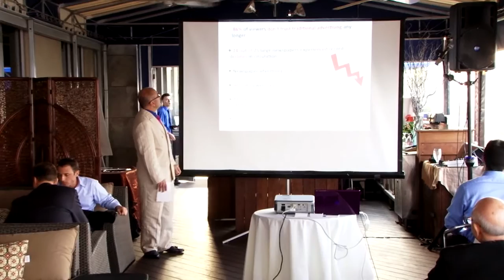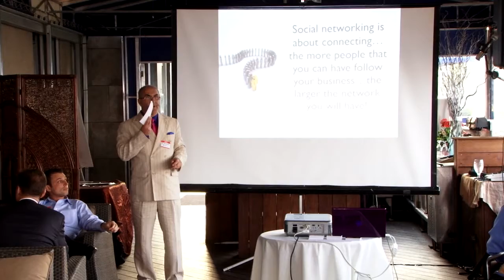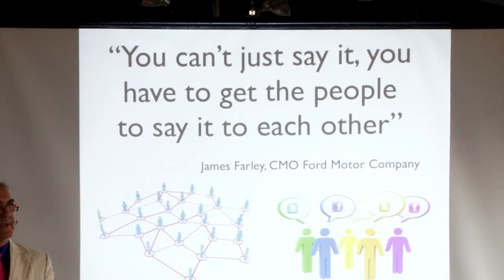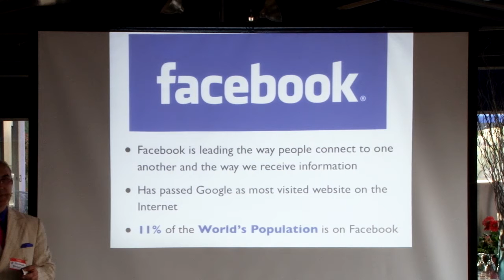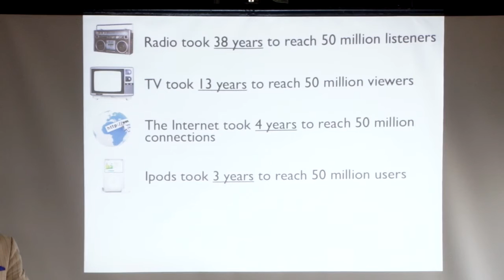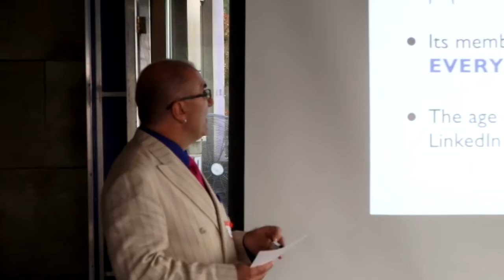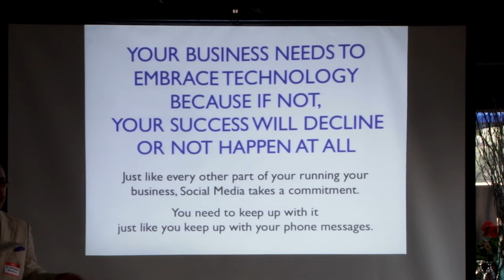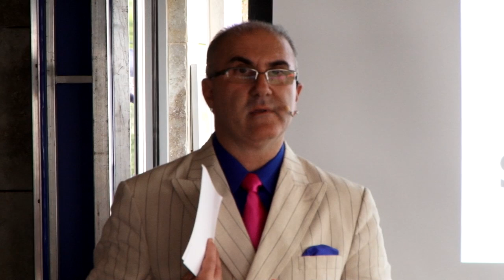Sorgente Social Networking Presentation